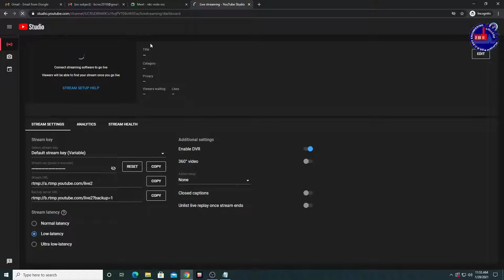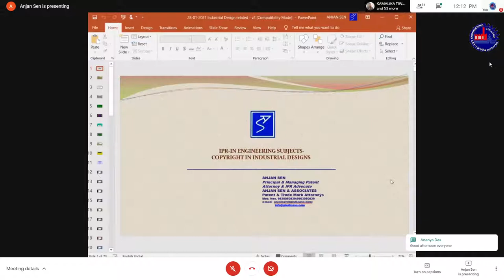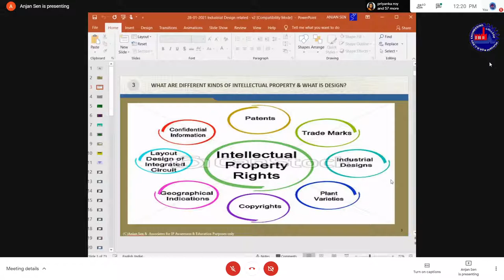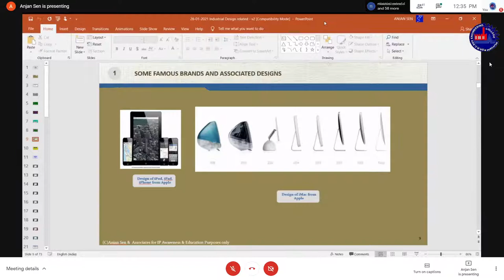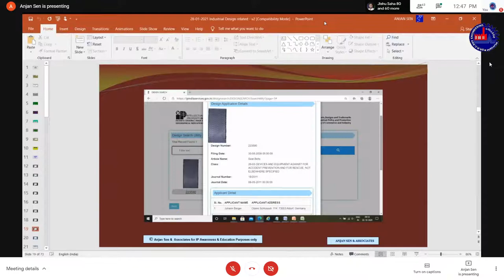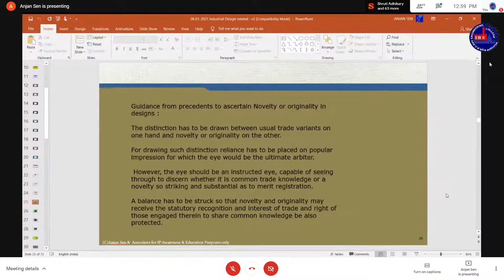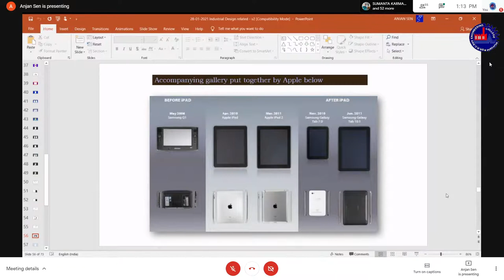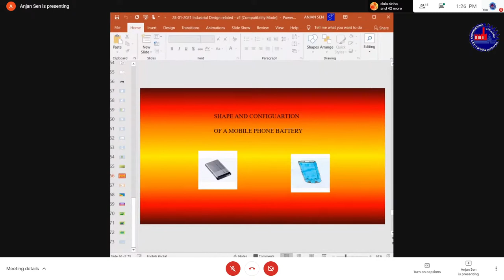Dr. B. C. Roy Engineering College, Durgapur Live Stream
Webinar on Innovation and Intellectual Property Protection